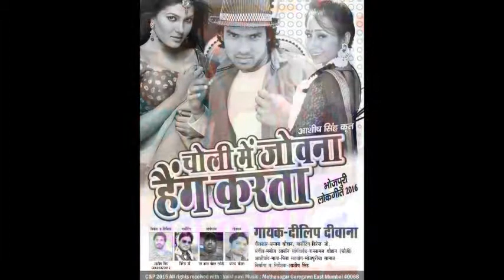Choli Me Jovana hang karta IIsinger dilip dewana IIsupar hit song 2016 IIashish singh bhojpuriya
Vaishnavi Music Presents: Album  Choli me jowana hang karta
                                                   Song:    Choli me jowana hang karta
Director:  Mr. Ashish Sinh.